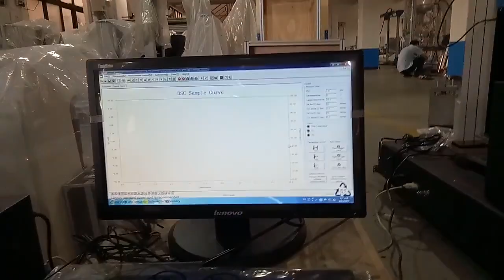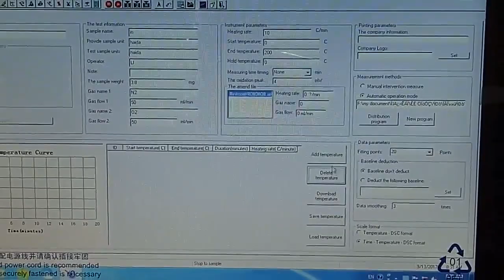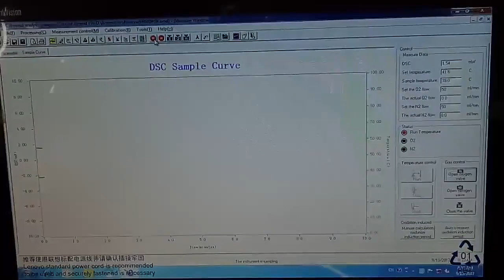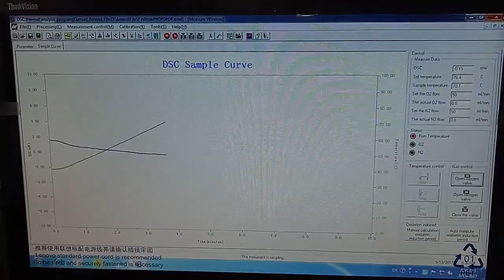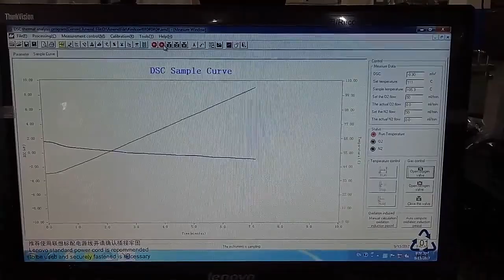Measuring Calorimeter Ultrasonic Heat Meter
To determine the amount of color transferred from the surface of colored textile materials to other surfaces by rubbing, especially to prints where the singling out of areas smaller than possible to test with the standard AATCC Crockmeter.